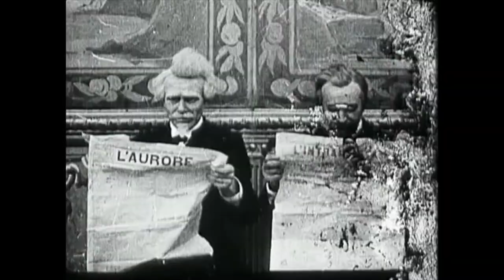Une discussion politique (1901) Pathé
Director: Ferdinand Zecca
Production Company: Pathé frères
Country: France
Notes by David Bond: Une discussion politique is satire on the Dreyfus affair. The "actor" reading the Aurore is made up to look like Henri Rochefort, who was in fact editor of L'Intransigeant, violently anti-Dreyfus.  His "quiff" was not in reality quite so bizarre but that is how he is always represented in caricatures. The "actor" reading L'Intransigeant is made up to look like Zola who of course wrote his famous "J'accuse" for the Aurore. I say "actors" but the chap on the left undisguised does look rather like Clemenceau, editor of the Aurore and of course later Prime Minister (1906). Dreyfus had been found guilty a second time but then rather unsatisfactorily "pardoned" (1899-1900) by this time and his innocence was clear to most sensible people so it was possible to make somewhat light of the affair.